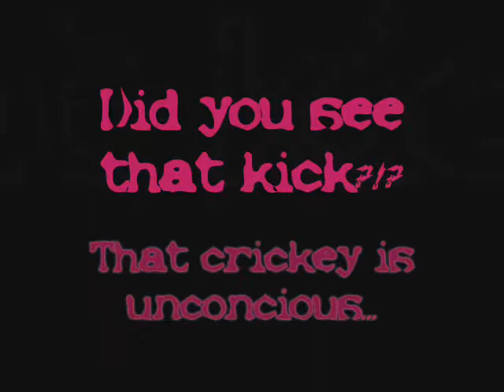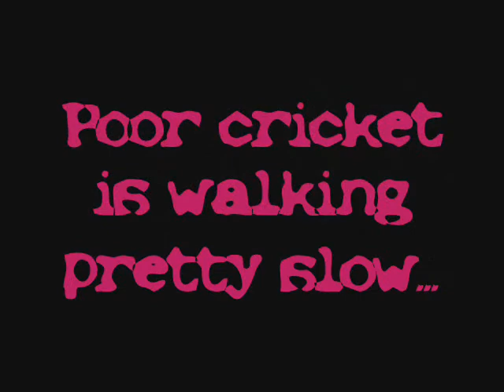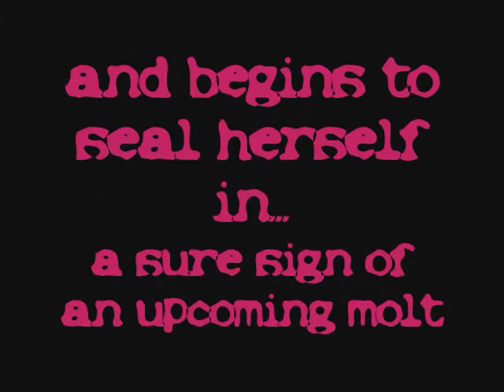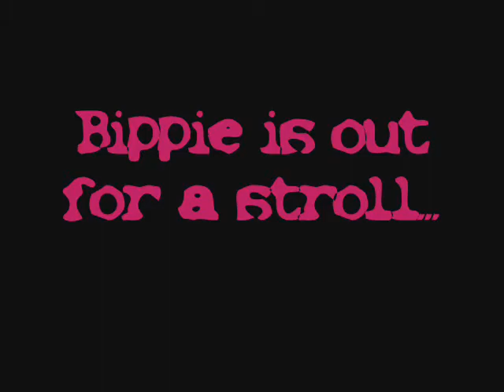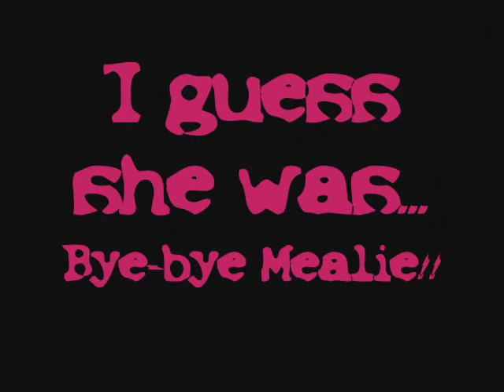Bippie Goes To Hollywood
Short video of my Honduran Curly Hair tarantula. It kicks a cricket, kills a few, molts, eats a mealworm, and becomes famous. Watch and see...